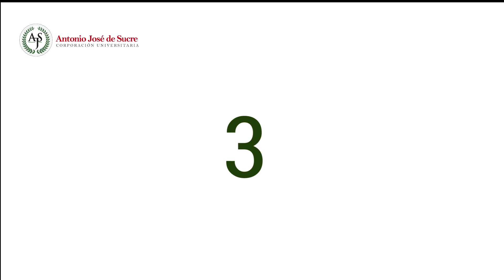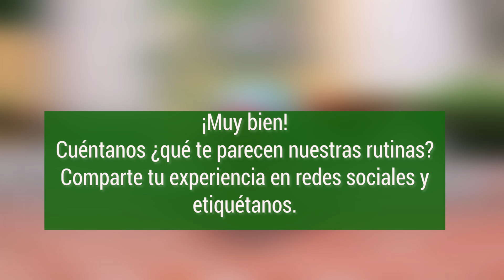Rutina de entrenamiento #14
Seguimos con una nueva rutina
Hoy realizaremos
-Elevación de piernas
-Sentadillas laterales
-Sentadillas rusas
-Extensión para glúteos

Sigue realizando las rutinas junto a tu familia desde casa.